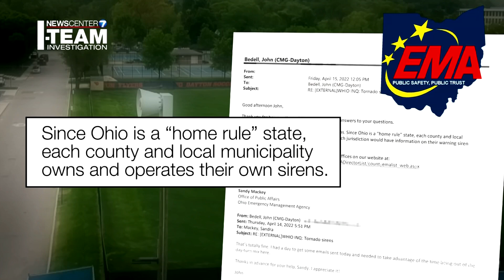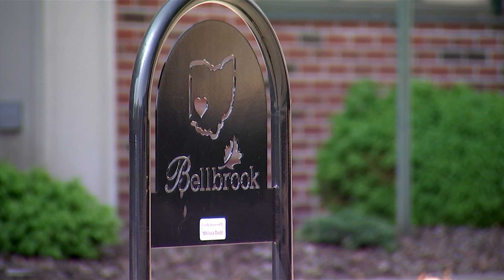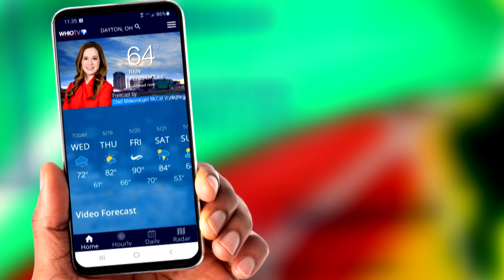Tornado Sirens PKG